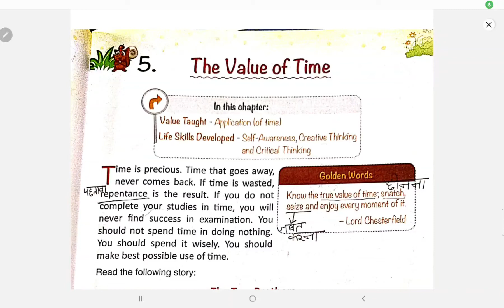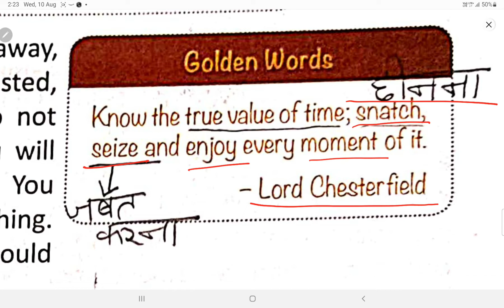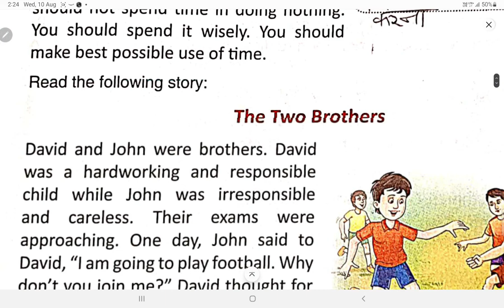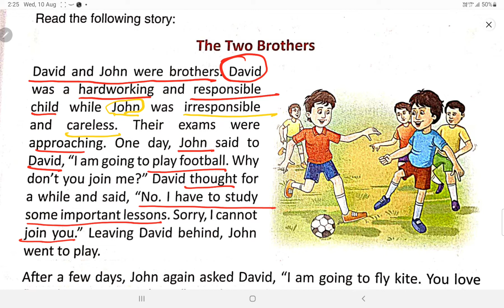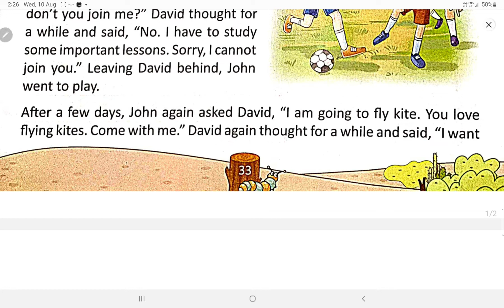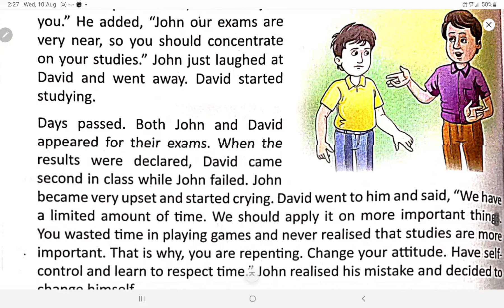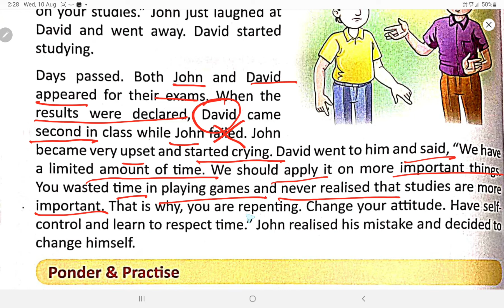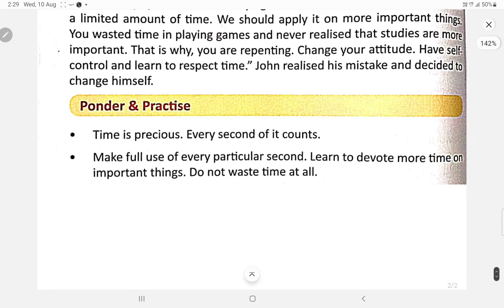The value of time class 4th value education icse detail in Hindi